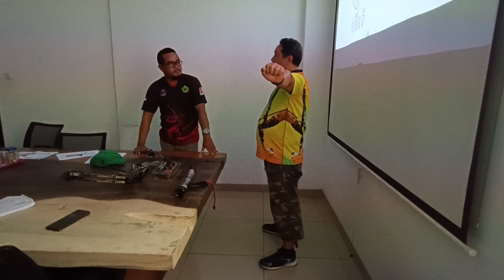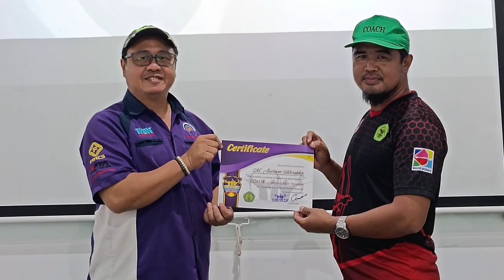"PAK JURNAWI" BASIC COMPOUND || VIENETH ARCHERY